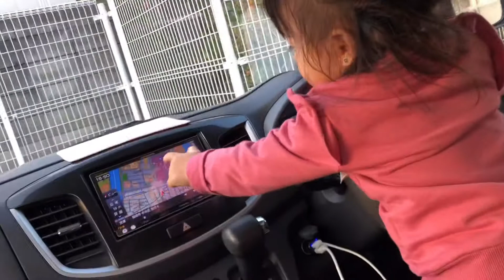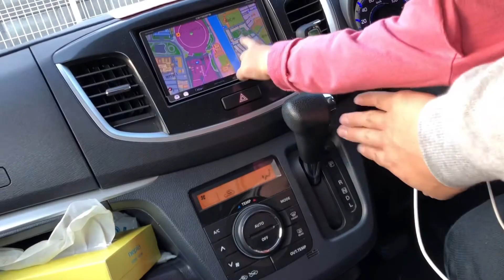Baby girl driving a real car| with DADDY'| HIKARI TV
BABY GIRL DRIVING A REAL CAR! WITH DADDY'

Follow us in INSTAGRAM:
Hikari Smile

【Recommended videos】

Toy Story 4 Benson Dummy Turned Me Into a Toy! | Benson Shrunk Me | Toy Story 4 Toys Hide and...

Toy Story 4 Benson and Gabby Gabby Took My Toy Story 4 Toys | Buzz Lightyear Armor and Jet Pack!